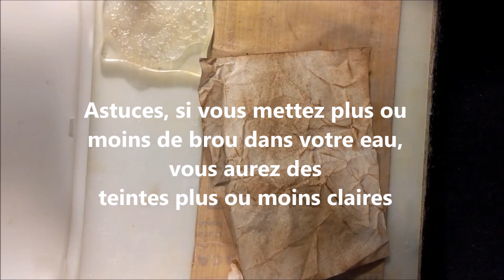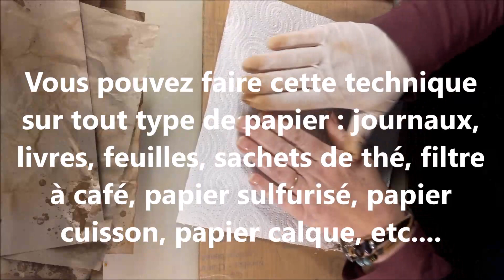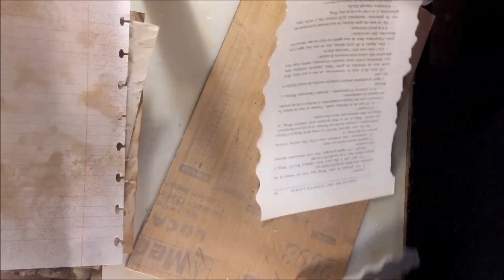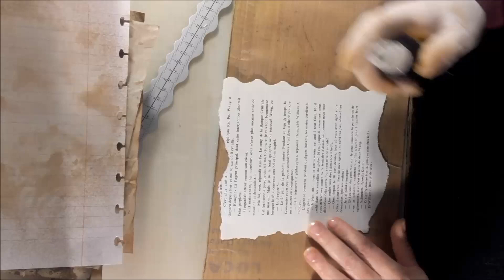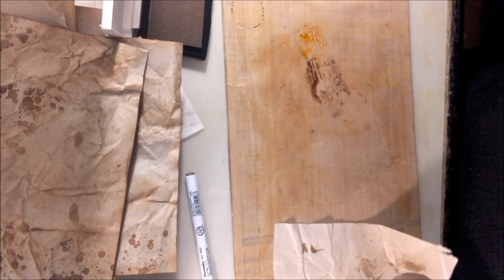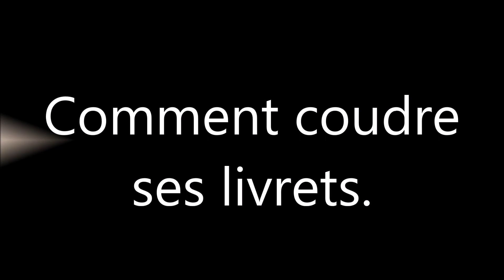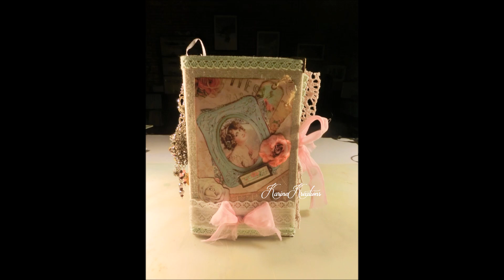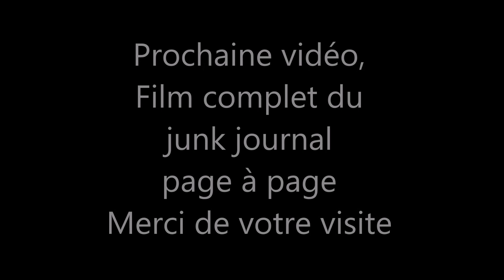vidéo structure du junk journal - 2018.01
Bonsoir,
Sur cette deuxième vidéo, je vous montre comment je fais ma structure et mes livrets ou signatures de Junk journal.
Vous pourrez la retrouver sur le compte Facebook Scrap et Vous.